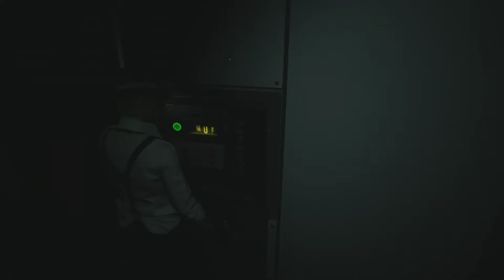Resident Evil 2 on 6th Street Part 78